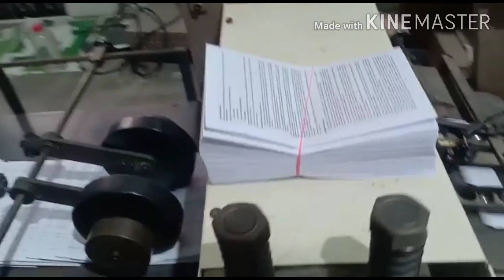SHOEI 56 Folding Machine -16 Pages folder 4KTTL - Our Successful supply and Installations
Shoei 56 4KTTL
Size: 22" X 32"
4 Buckles and 2 Knives
with one side buckle
Pressing conveyor

Supplied with Installation and support